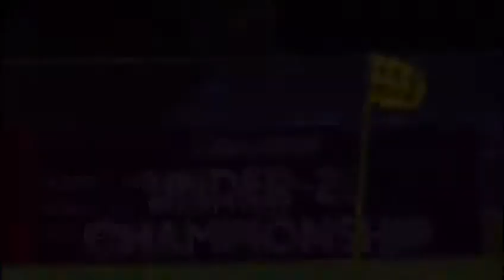Kaeson Trench (mpsmgroup)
Canadian & Barbadian Professional Footballer